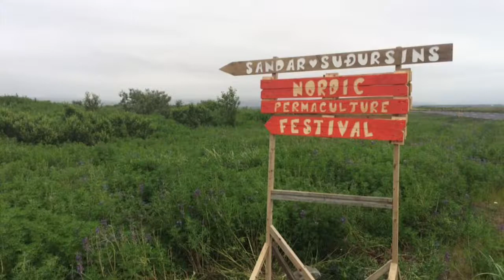Nordic Permaculture Festival, Iceland - Grow Do It World Tour 2017